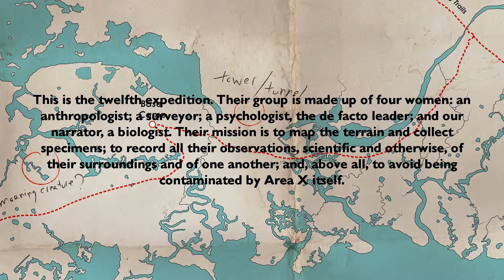Annihilation // The Ever Changing World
Annihilation is a novel with something to say about our ever changing world. We explore this idea in our latest video essay.